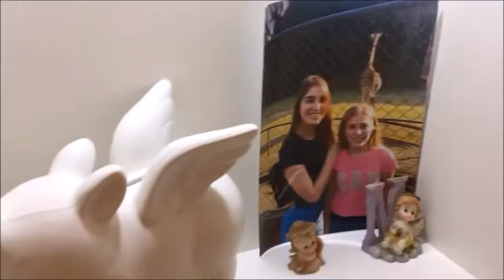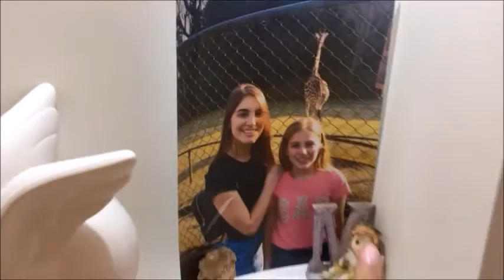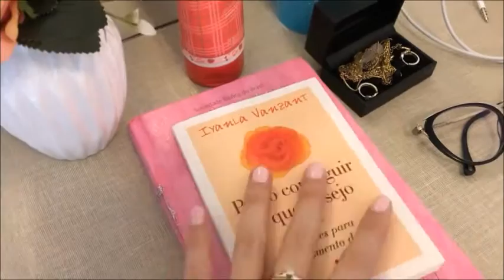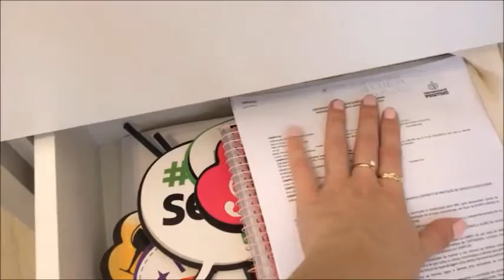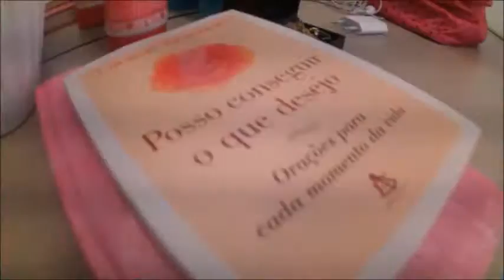TOUR PELO MEU QUARTO 😍💗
Me acompanhe também pelo instagram @blogmaripsico